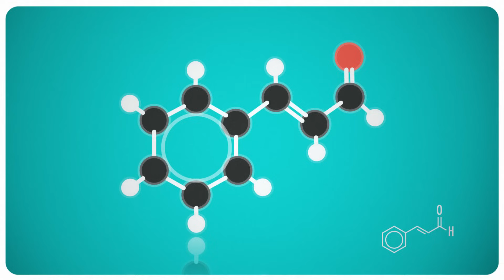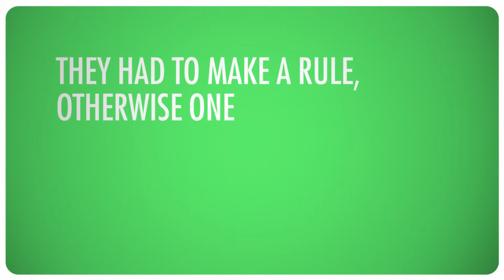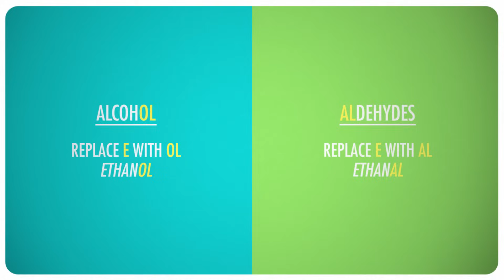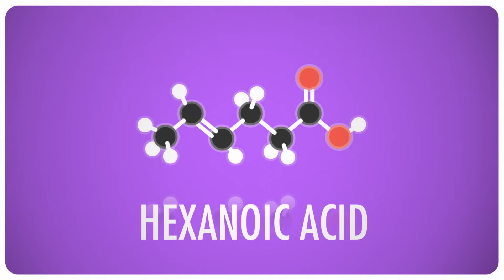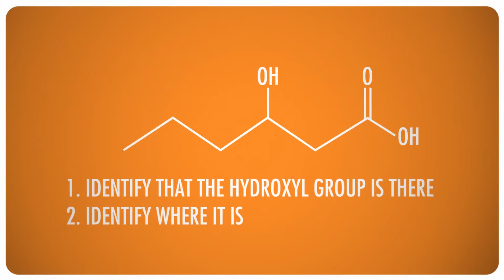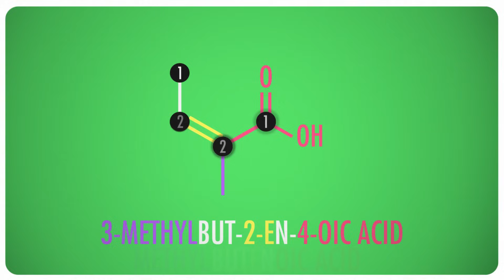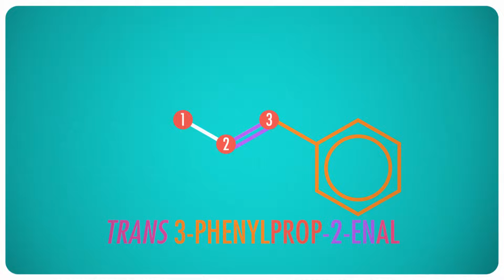Nomenclature: Crash Course Chemistry #44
Ever feel like there's an international team of bad guys changing all of the easily remembered chemical names and turning them into test-failing, number-infused, pain-in-the-neck names? Well... you're not wrong. IUPAC exists, but try to keep in mind that they're doing it for the greater good. In this episode, Hank talks about IUPAC, prefixes, suffixes, ranking, numbers for carbon chains, and cis or trans double bonds.

IUPAC 0:00
Every Organic Compound Has Only One Name 1:02
Prefixes 2:16
Suffixes 2:47
Ranking Functional Groups 4:18
Lowest Possible Numbers for Carbon Chains 1:54
Cis or Trans for Double Bonds 6:35